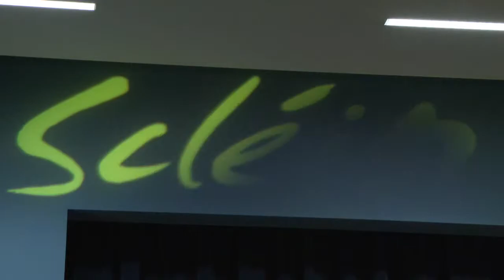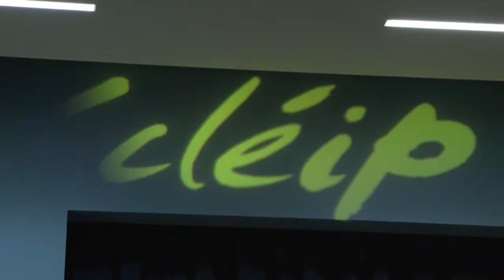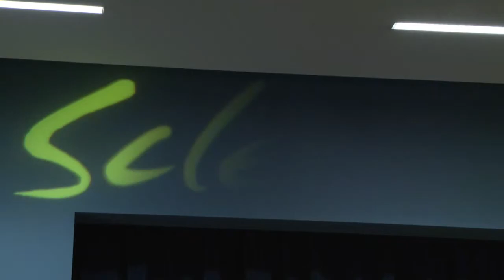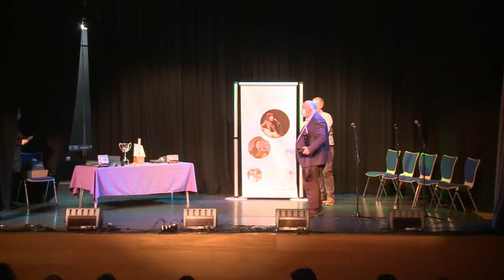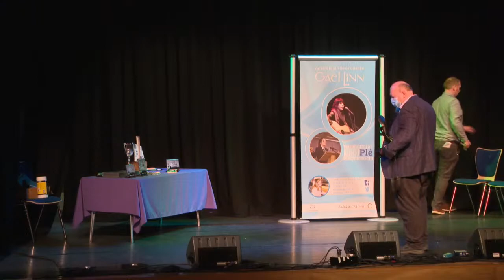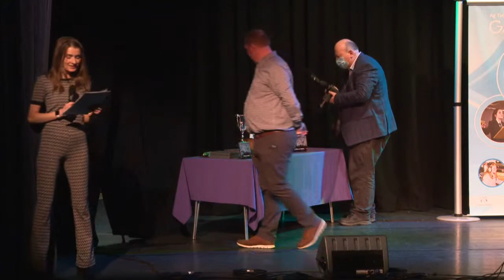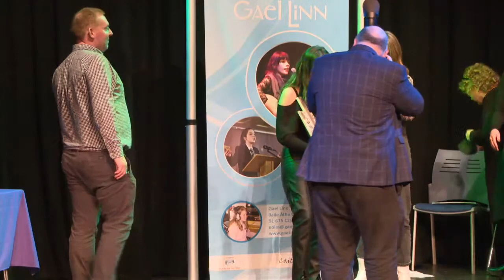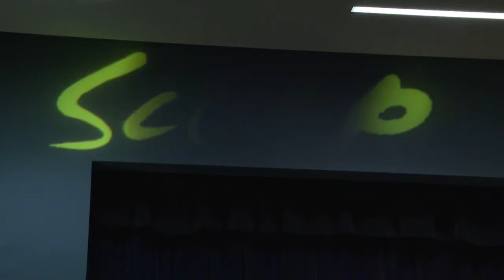Craobh Scléip 2022 - Comórtais Tráthnóna - Halla Mór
Halla 1 – Halla mór (thuas staighre)

1:30i.n. Grúpa Amhránaíochta sa stíl Pop/Rac/Rap, le féintionlacan – Sóisear
1 ‘Laochra’, Coláiste Croí Mhuire, An Spidéal
2 ‘Na Dwanes’, Pobalscoil Chorca Dhuibhne, Daingean Uí Chúis
3 'Iseult & Cairde', Coláiste Íosagáin
4 'Na hOileánaigh', Gaelcholáiste Chill Dara
5 ‘Dúrún’, Pobalscoil Chloich Cheann Fhaola, An Fálcarrach
6 ‘Fusion’ Coláiste Ailigh, Leitir Ceanainn

2:30i.n. Grúpa Amhránaíochta sa stíl Pop/Rac/Rap, le féintionlacan – Sinsear
1 ‘Lán Ghealach’, Coláiste Ailigh, Leitir Ceanainn
2 ‘Draíocht’, Coláiste Oiriall, Muineachán
3 ‘Ceol an Locha’, Coláiste Mhuire, Tuar Mhic Éadaigh
4 ‘Seolta’, Scoil Chuimsitheach Chiaráin, An Cheathrú Rua
5 'Na Leaids', Meánscoil Gharman
6 ‘Salann Mín’, Coláiste Pobail Osraí, Cill Chainnigh
7 'Draíocht Dubh', Coláiste Cois Life
8 'Lasair na Gréine', Coláiste Cois Life